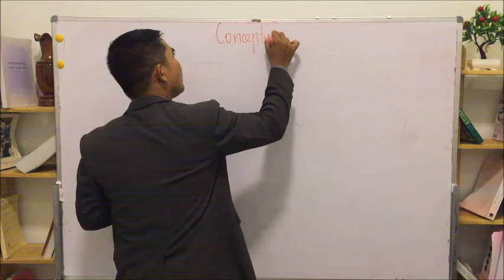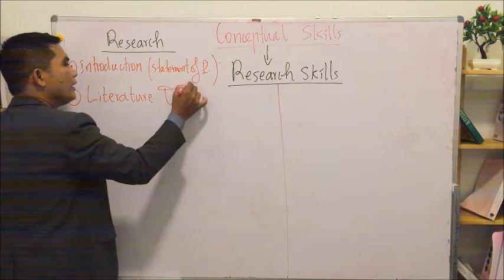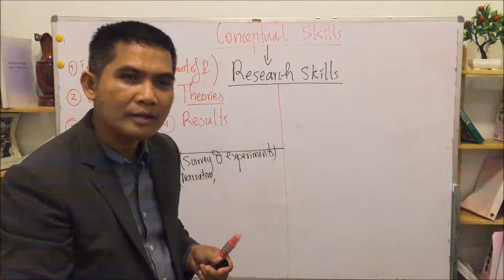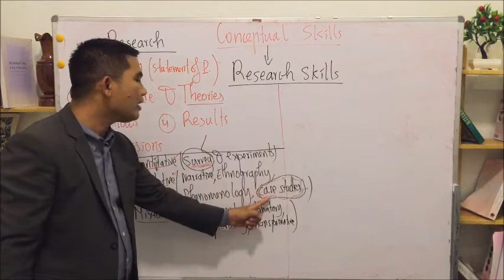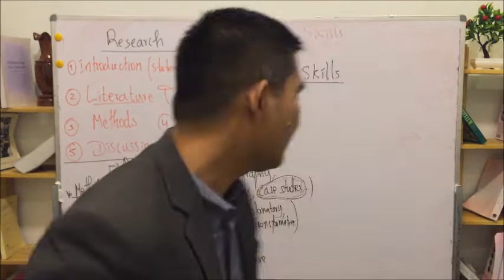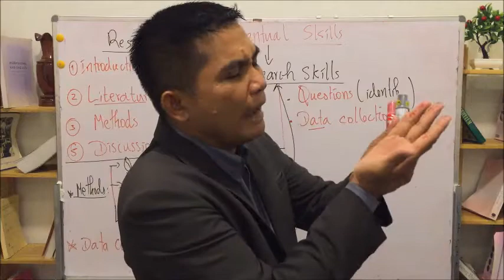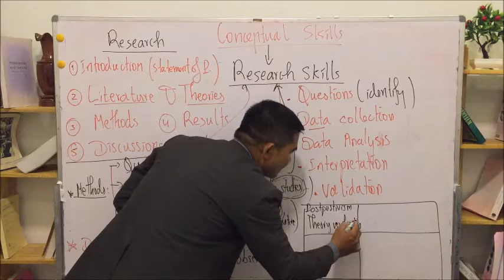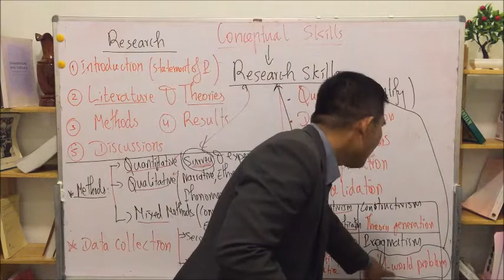Building Conceptual Skills through Research Skills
Building Concepts